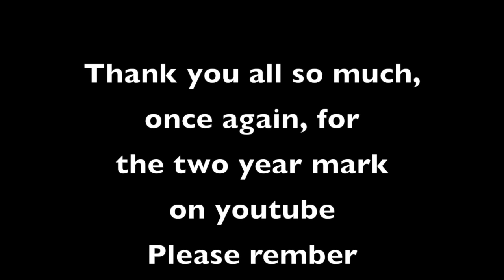It's our two year anniversary on youtube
Hey guys we can't wait to where we end up in a other year